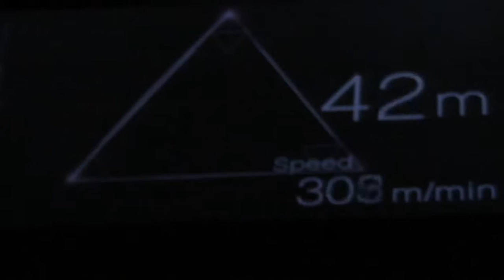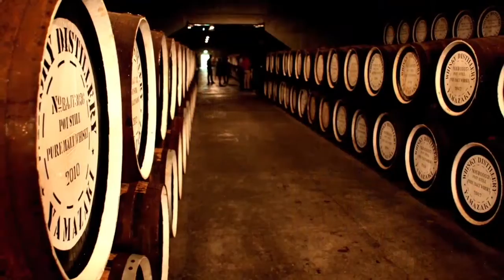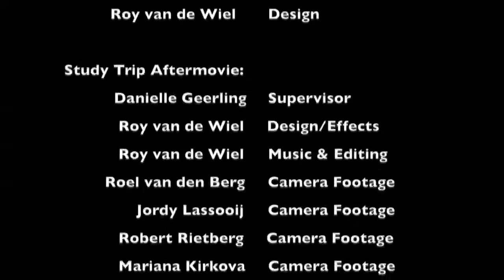Erasmus University RSM: IIP Japan 2014-2015